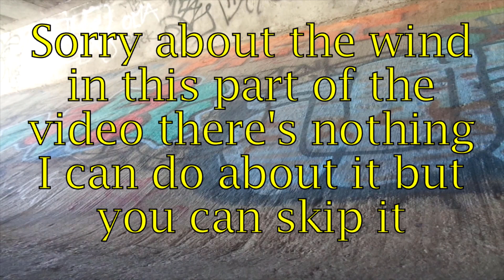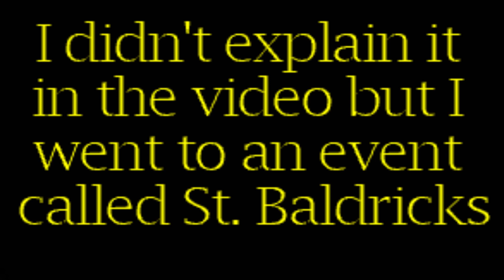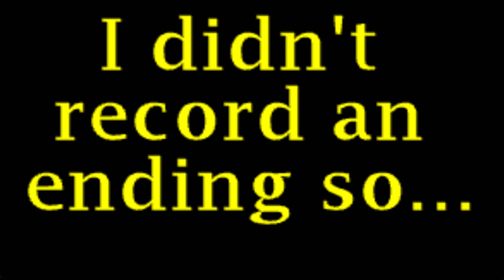I shaved my hair off! St. Baldricks day vlog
btw ill have more links in the future

Thank you all so much for watching! Spam click the like button until u break  your mouse and hopefully I will see u in the next video.